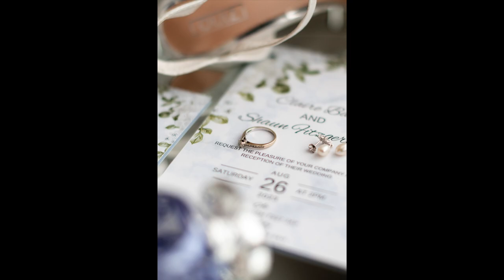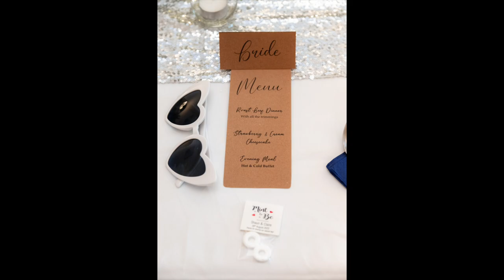CLAIRE & SHAUN | AVENUE | MICHAEL WILKINSON PHOTOGRAPHY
Claire and Shaun were married at Mary St Magdalene's Church in Hart Village, before going for photos at Hartlepool's historic Headland.  The party continued at AVenue with a good old rave to some 90's bangers. .